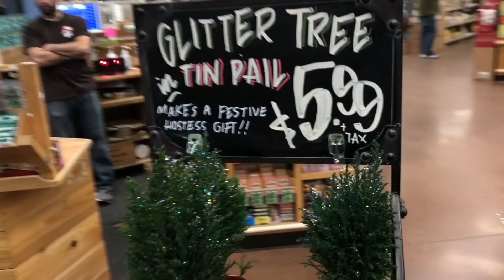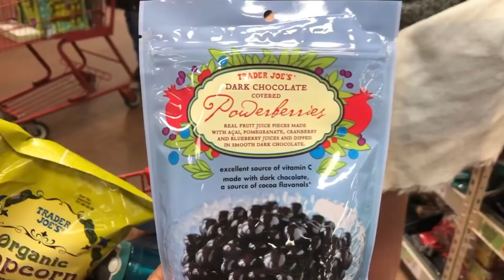THE TEA ON BROWN UNIVERSITY//parties, festivals, dating, etc! | Ivy Marie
Y'all wanted the tea on life as a Brown University student, well here it is! Listen to my friends and I talk about college life at Brown University from parties to dating to concerts to clubs to everything in between! We're also first years, so we know nothing! Also, the vlog starts with a mini Trader Joe's grocery haul, so enjoy that too.

Ryan Little - flew da coupe.